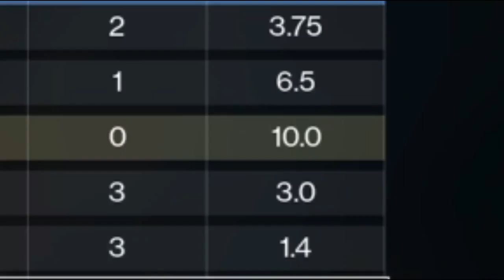EL NUEVO FUSIL AUTOMÁTICO ES INCREÍBLE!!!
Hola, Dudes!
Hoy les tengo el nuevo fusil automático que se llama Promesas Falsas, es una maravilla, papus, de verdad que lo amé ♥